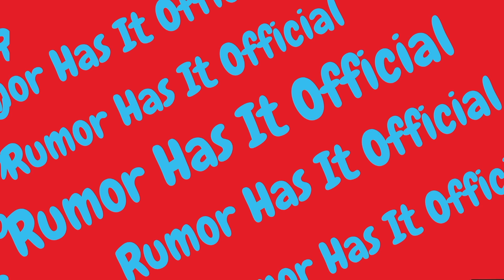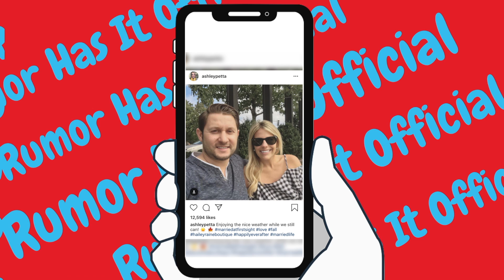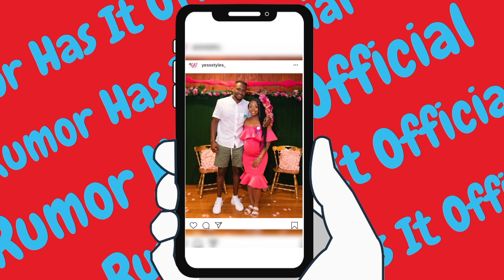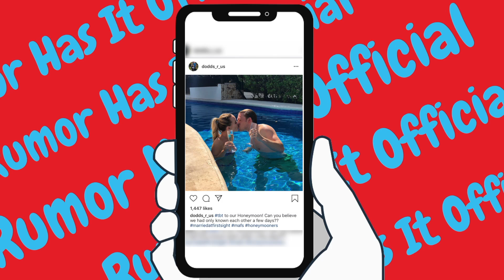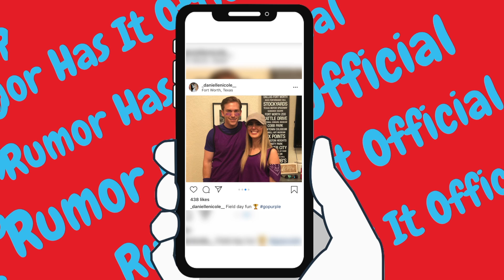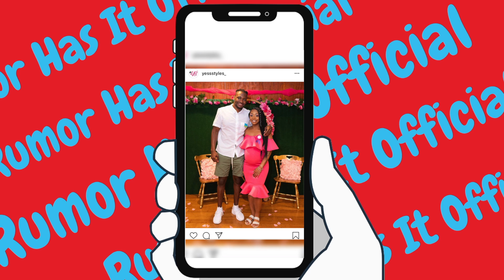Married at First Sight: Happily Ever After? - Shawniece Finds Condoms (S1 EP2) Lost in Transparency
While on this retreat the couples must put in the work necessary by identifying the areas within their marriage that needs strengthening. The experts step in to help teach each couple how to effectively communicate.

T-shirts/Sweatshirts/Coffee Mugs
- Use Hashtag rumorhasitofficial rocking your Merch for a chance to be featured on our Instagram page.